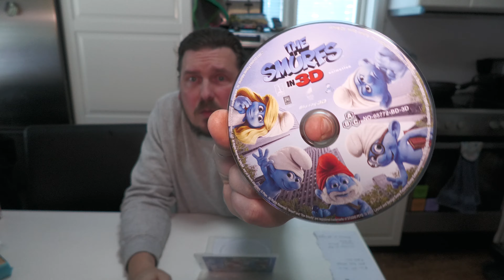Unboxing The Smurfs 1 3D köpt begagnad på Tradera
Pratar om priset, hur den är packad samt skicket & varför jag köpt den begagnad.